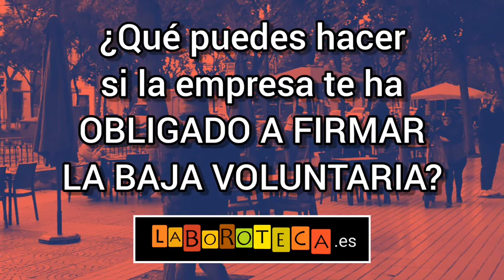OBLIGADO a firmar la baja voluntaria en la empresa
La baja voluntaria es la libre dimisión del trabajador. Ninguna empresa puede obligar a un trabajador a firmar la baja voluntaria.

Sin embargo, hay casos de empresas que lo hacen, mediante engaño, intimidación, amenaza... Obligan al trabajador a firmar una baja voluntaria, sin indemnización y lo que es peor, sin paro.

En este vídeo veremos qué puede hacer un trabajador al que han obligado a firmar su dimisión, en contra de su voluntad.